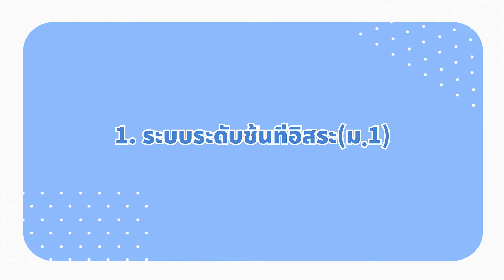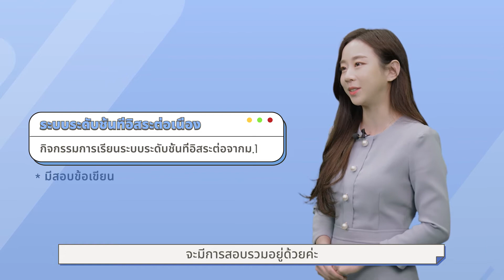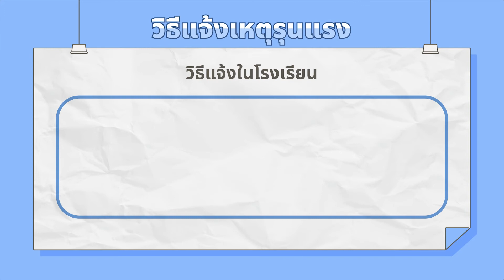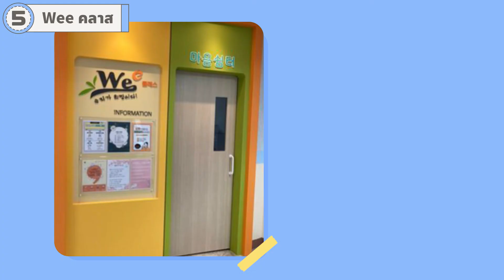ระบบการศึกษา&สนับสนุนการใช้ชีวิตㅣ 경기도교육청TV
วิดีโออบรมครอบครัวหลากวัฒนธรรม
- นักเรียนระดับม.ต้น -
2 ระบบการศึกษา&สนับสนุนการใช้ชีวิต